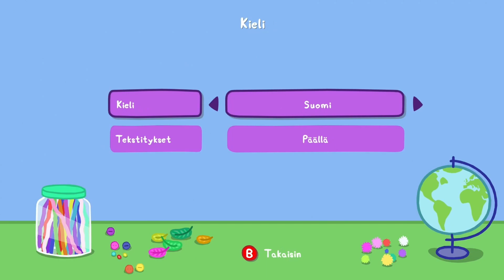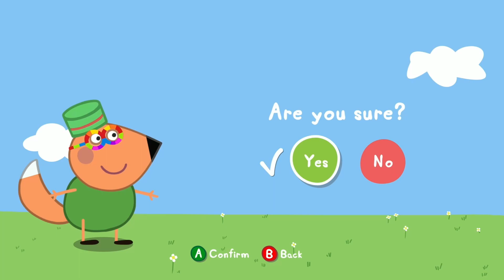The slaughter begins... - My Friend Peppa Pig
Definitely a 100% serious title.